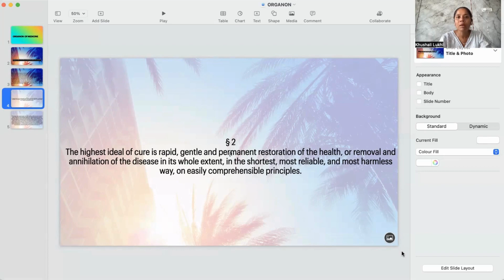Organon § 2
What is Organon of Medicine?

Organon of Medicine is a user manual of Homoeopathic Medicinal system. It is Philosophy regarding true healing art built upon true experience and deducted from nature.